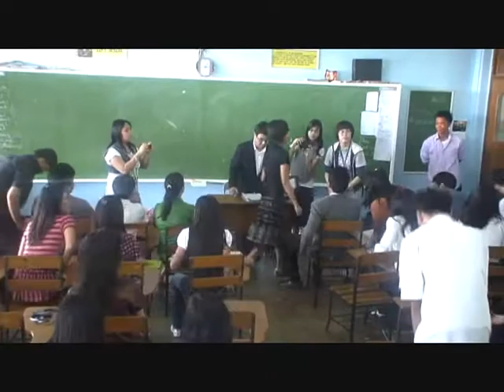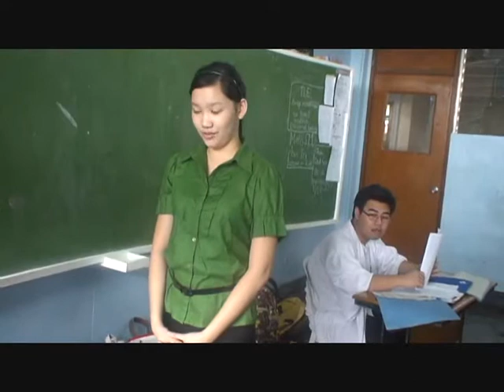Different Kinds of Diseases (PART III)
HR Presents: "Different Kinds of Diseases"

Director: KAR SISON
Floor Director: EMIL JAVIER
Asst. Director: RACHAEL ROSALES
SET DESIGNERS: JEN CASTRO
             : KAT ABORDO